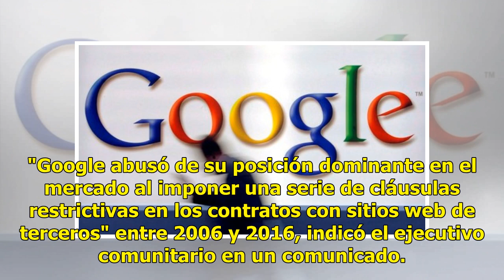Unión Europea multa a Google con US$ 1.700 millones por abuso de posición dominante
Unión Europea sancionó este miércoles al gigante estadounidense por prácticas abusivas con su sistema de publicidad AdSense    La Unión Europea sancionó este miércoles con 1.494 millones de euros casi US$ 1.700 millones de dólares al gigante estadounidense Google por prácticas abusivas con su sistem...